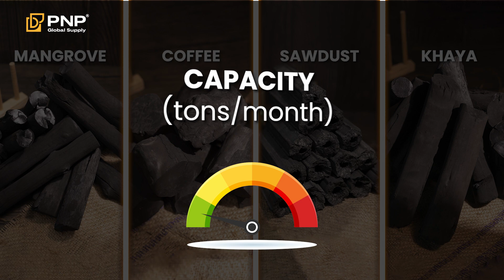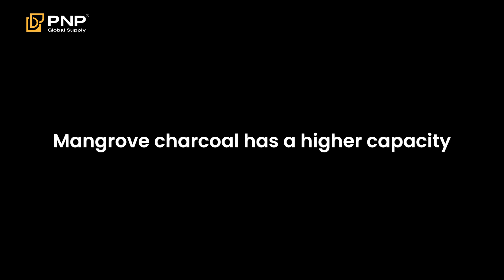Which Charcoal is the BEST ideal? Comparison Charcoal Types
In this video, we compare different types of charcoal, including Mangrove, Kaya, Coffee, and Sawdust charcoal. We'll examine their characteristics, key parameters, and important data, all backed by real, verified numbers from FSC and VinaControl certifications.

The quality of our products is based on premium raw materials. With our FSC®-certified legal wood plants and test reports from Vinacontrol, we can guarantee customers a reliable and sustainable charcoal supply

Hope this video makes it easy for you to choose the appropriate charcoal.

0:11-Capacity of charcoal
0:19 - Calofiric value of charcoal
0:30 - Burning time of charcoal
0:44 - Ash content of charcoal

PNP Charcoal - We specialize in offering a diverse range of charcoal products
 Address: D-00.03, Lot 6.9 Sadora Building, No. 02, 13 Street, Ward Thu Thiem, Thu Duc City, Ho Chi Minh City